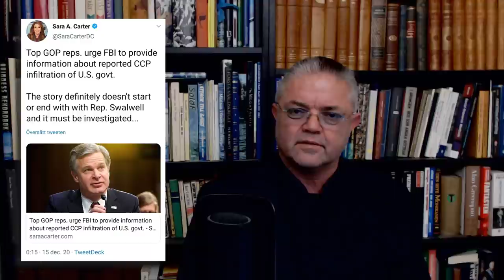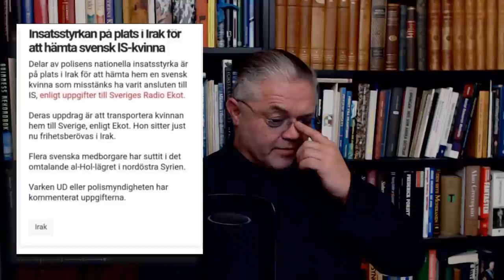Carl Norberg 2020-12-16 - Är du säker på att du äger dina egna tankar?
”Den medvetna och intelligenta manipuleringen av massornas organiserade vanor och åsikter är en viktig del i det demokratiska samhället. De som manipulerar denna osynliga mekanism i samhället utgör en osynlig regering som är vårt lands verkliga styrande makt. ... Vi styrs, våra sinnen är gjutna, vår smak formad, våra idéer föreslagna, till stor del av män som vi aldrig har hört talas om. Detta är ett logiskt resultat av hur vårt demokratiska samhälle är organiserat. Ett stort antal människor måste samarbeta på detta sätt om de ska leva tillsammans som ett väl fungerande samhälle. ... I nästan varje handling i vårt dagliga liv, oavsett om det rör sig om politik eller näringsliv, vårt sociala uppförande eller vårt etiska tänkande, domineras vi av det relativt lilla antalet personer ... som förstår de mentala processerna och det sociala massornas mönster. Det är de som drar i trådarna som styr allmänhetens sinne. ”

- Edward Bernays, propaganda 1928

Stöd oss:
SWISH: 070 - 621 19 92 (mottagare Sofia S)